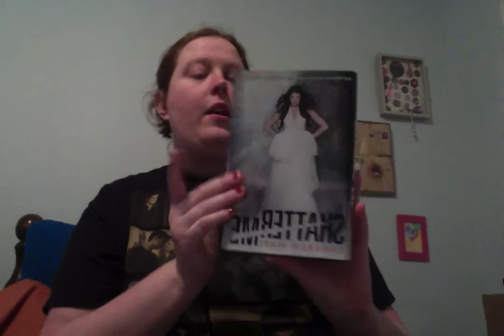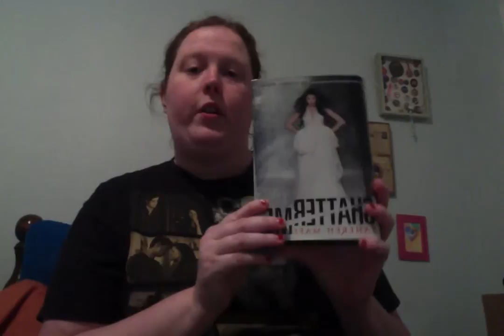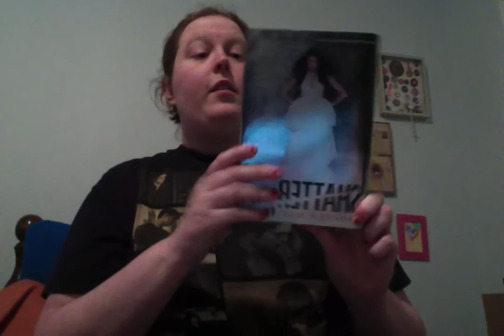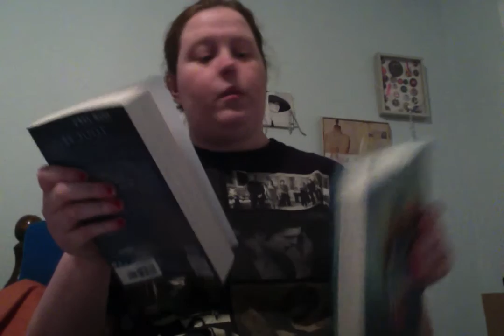shatter me book review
also i got unravel me and ignite me are the last two in the series